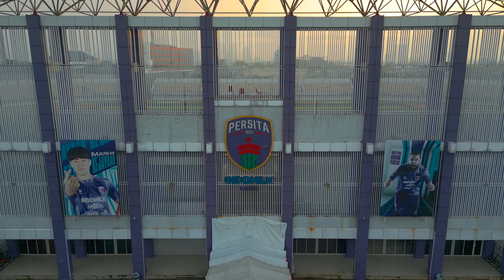Stadion Persita stadionbola stadionpersita sawah persita (enya - Aragorn Arwen May It Be)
sawah hijau dipagi hari, stadion persita